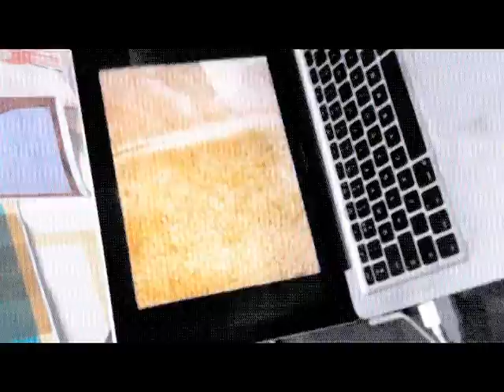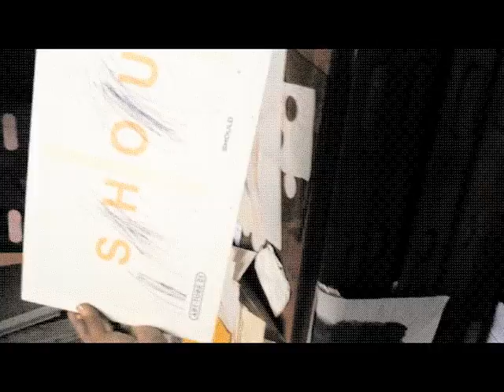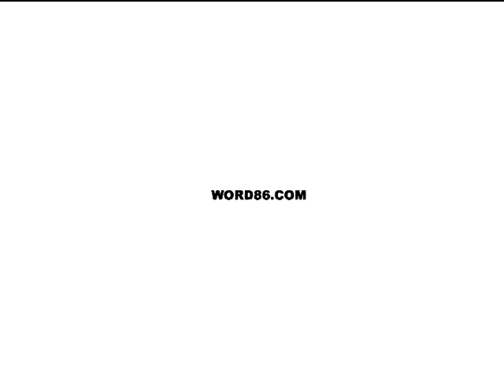STADIUMAGAZINE[C]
WORD86.COM
AL.W©